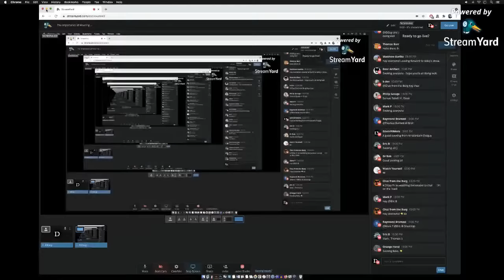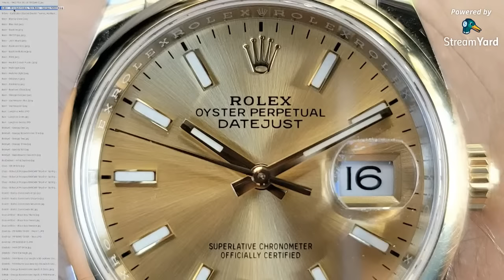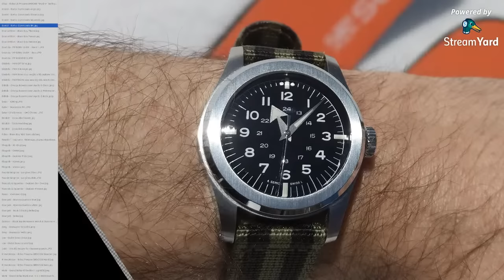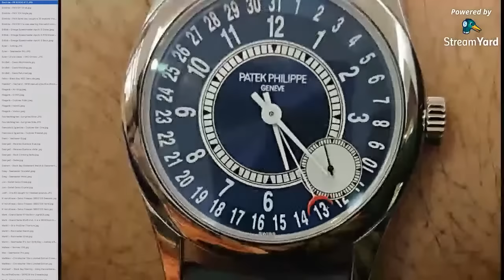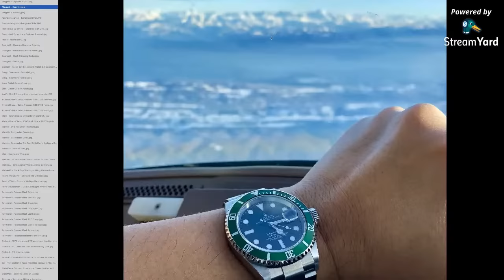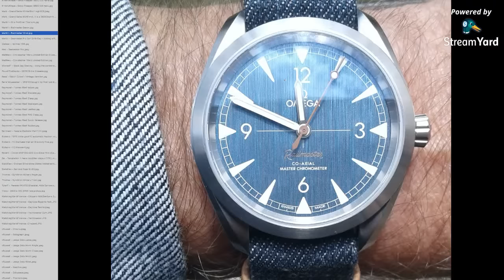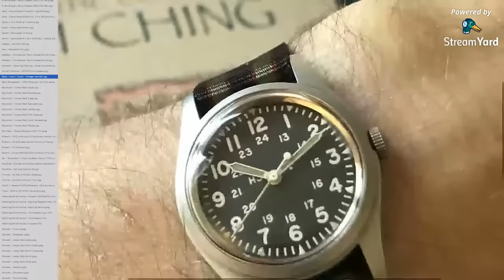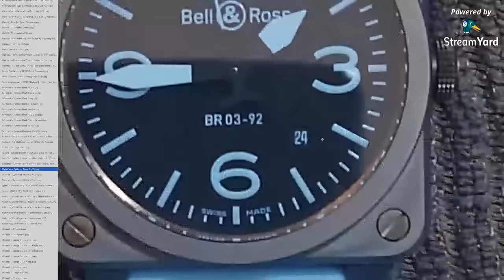The Importance of Wearing Watches You Love - WRIST-SHOT WEEK - IDGuy Live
Wrist-Shot Week (Episode 26) SUBMISSIONS ARE CLOSED for Saturday’s show.
Cover Photo - @Mark - IWC Pilot 36mm (ref. IW324010)